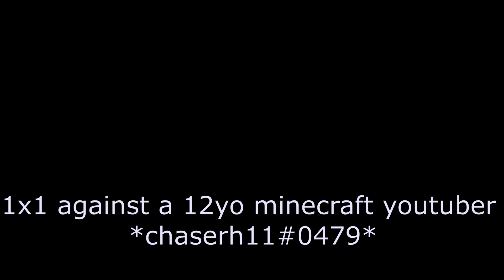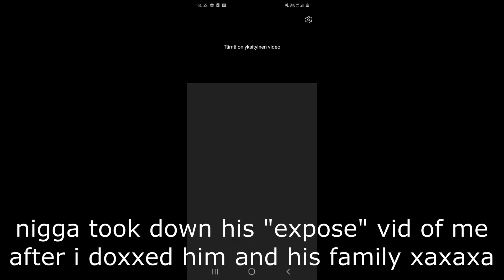[1x1] harmless slave *chaserh11* owned in hvh ft. rawetrip | best free hvh config